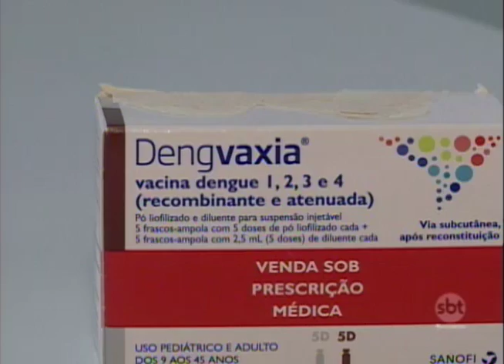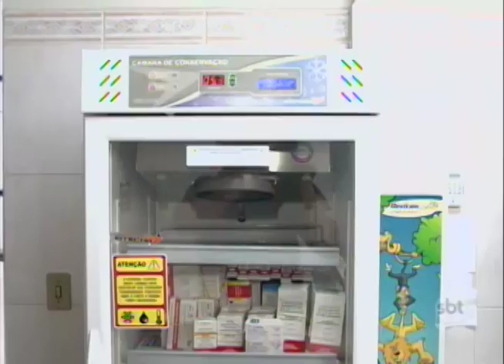Araçatuba: Vacina contra a dengue tem baixa procura e o preço alto é um dos principais motivos